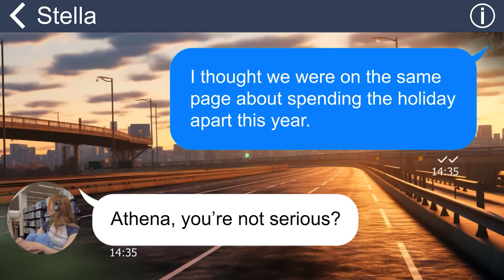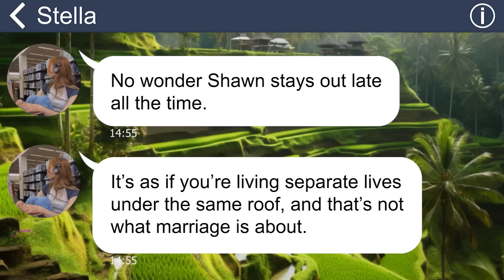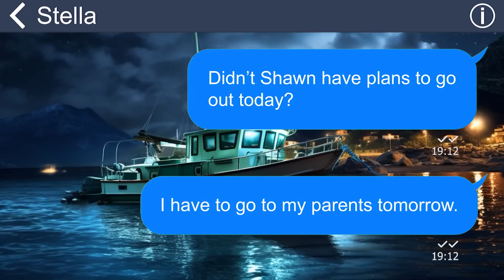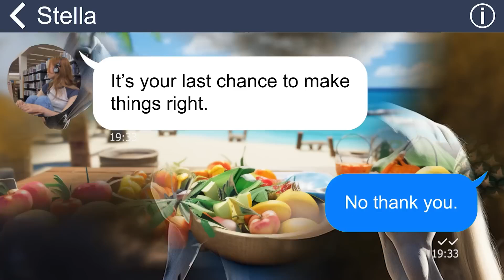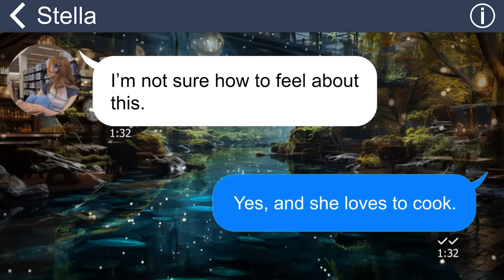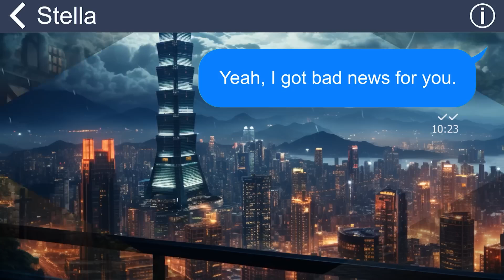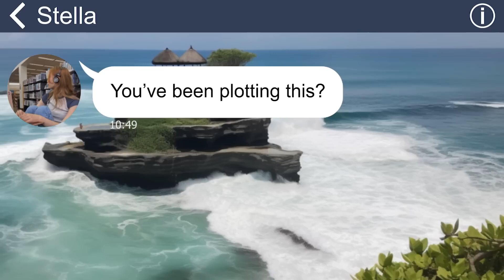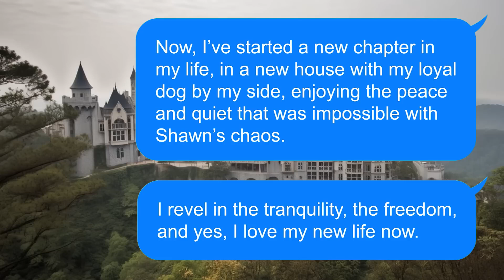[Apple] My selfish mother-in-law sabotaged my trip home [Let's live happily with new catching DIL]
My mother-in-law thinks that after marriage, the wife needs to devote all her attention to her husband's family. For that reason, she forbade me to return to my parents' house on Thanksgiving. This is probably also the last straw for the humiliation I have suffered from this family for so many years...